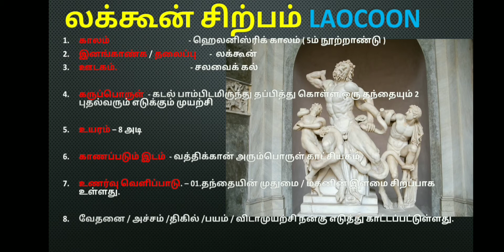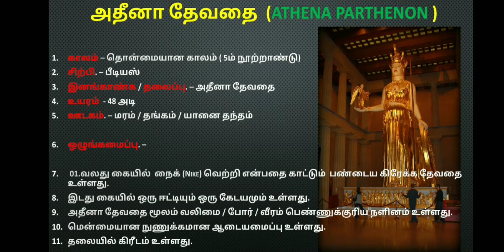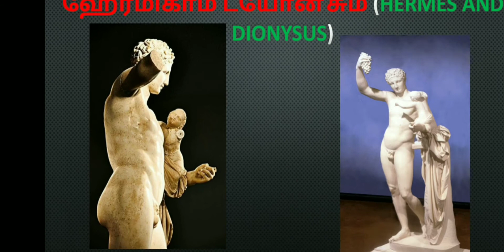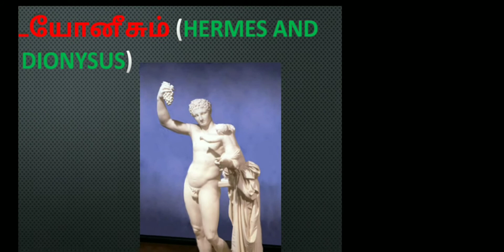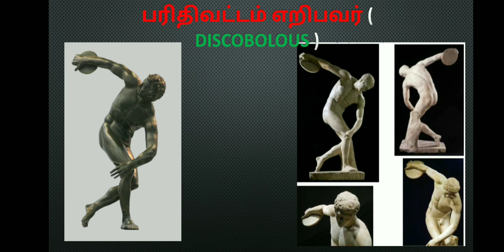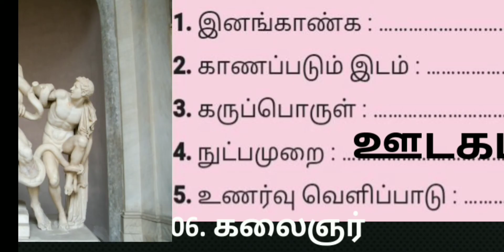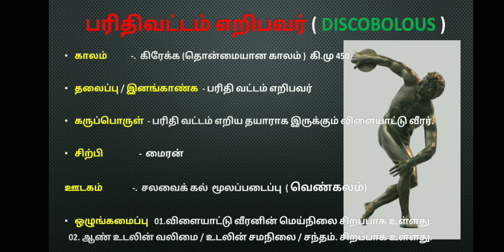கிரேக்க கலை சிற்பங்கள் Lacoon_Kirekam art Notes Greek_Statutes Art vakadeka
ஹெலனிஸ்டிக் காலம்
பண்டைய கிரேக்கம் சிற்பம் வளர்ச்சி நிலைகள் கிரேக்க யை நிறைவு செய்கிறது. இந்த காலகட்டத்தில் - 1 ம் நூற்றாண்டு கி.மு. 4 வது பண்டைய கிரேக்க வரலாற்றில் நேரம். நேரத்தில் சிற்பம் இன்னமும் பல்வேறு கட்டிடக்கலை கட்டமைப்புகள் அலங்காரம் முக்கிய நோக்கம் இருந்தது. ஆனால் அது பிரதிபலிப்பு அரசாங்கம் மாற்றங்கள் ஏற்படுகிறது கண்டறியப்பட்டது.

இவருடைய சிற்பம்
01.லாகூன்

02.வீனஷ் தி மெலோ

03.ஹேர்மீகம் டயோனிசும்

04.அதீனா தேவதை

LAOCOÖN

 மற்றும் அவரது மகன்களும்"
Agesander ரோட்ஸ் ரோட்ஸ் செய்யப்பட்ட, "Laokoon அண்ட் சன்ஸ்" - மிக அந்த குறிப்பிட்ட சகாப்தம் தொடர்பான சிற்பம் அறியப்படுகிறது. இந்த தலைசிறந்த இப்போது வத்திக்கான் அருங்காட்சியகத்தில் வைக்கப்படுகிறது. Polya வியத்தகு தொகுப்பு, மற்றும் சதி உணர்ச்சிகள் அறிவுறுத்துகிறது. ஹீரோ மற்றும் அவரது மகன்கள், வலிமைமிக்க எதிர்த்து அதீனா பாம்புகள் தங்கள் பயங்கரமான விதி தெரியும் போல் அனுப்பினார். இந்த அசாதாரண துல்லியம் சிற்பம் கொண்டது. தத்ரூபமான மற்றும் பிளாஸ்டிக் புள்ளிவிவரங்கள். ஒரு வலுவான உணர்வை எழுத்துக்கள் முகம் செய்யப்படுகிறது.